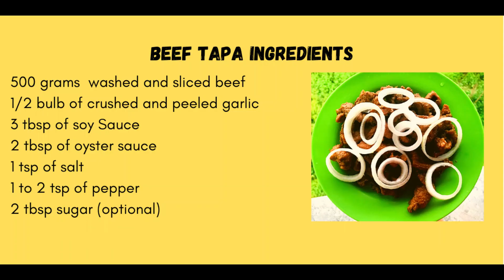How to cook Beef Tapa? Filipino Bistek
Hi guys! This is my version of cooking Filipino Bistek. The taste is great and you can enjoy it more if you partner it with rice. This dish with fried egg is called "TAPSILOG" and normally eaten for breakfast in the Philippines.  But you can have it anytime of the day. It is yummy and satisfying! :-) Thank you!